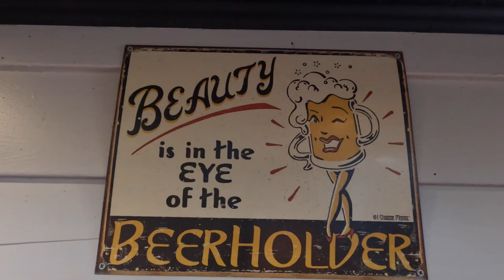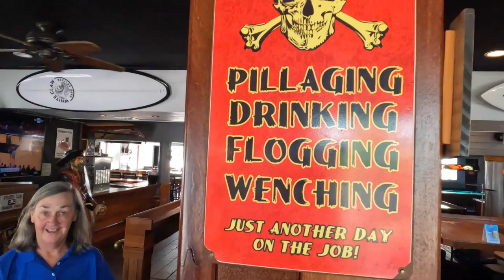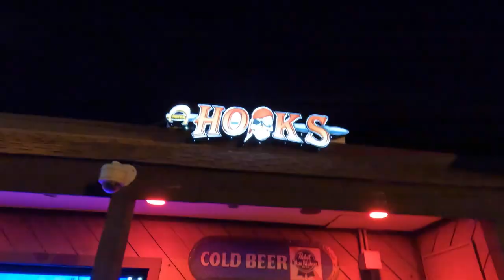Hooks Bar and Grill Seaside Heights, NJ - One Fun Place for Food, Drinks, Music!!!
Let us introduce you to Hooks Bar and Grill in Seaside Heights, NJ. One Fun Place for Food, Drinks, and Music!!! It's a feast for the senses. A really unique "Jersey Shore" restaurant/bar with indoor and outdoor dining (in-season), along with live entertainment, pinball, shuffleboard, pool tables and arcade games with a diverse menu that has something for everyone. Hooks is open 7 days a week, year-round. It's a fun place with great food!
Chapters:
00:00 Intro Shots of Hooks
00:39 Joe and Sharon's Intro
01:07 Welcome to Hooks! Intro from Bartender/Waitress/GM
01:51 Restaurant/Bar scenes
02:29 Food, Food, Food!!!
02:59 Hooks night shots
03:15 Games, Games, Games!!!
04:15 Restaurant Address, website address
The Most Comfortable Shirts Ever Made with the Most Positive Message!
Camera Used in this Video:
GoPro Hero 10 Black
Camera Accessories Used in this Video:
Hero 10 Camera Media Mod - Built-In Mics, Mounts, + Ports
Shorty - Mini Extension Pole and Tripod
Light Mod - Compact, Powerful Led
3-Way 2-0 - 3 in 1 Grip, Arm, Tripod
Hero 10 Dual Battery Charger + Spare Battery

Studio Accessories:
Editing Software

Studio Microphone - Blue Yeti
Music Used in This Video:
All the music in this video is taken from live performances at Hooks not from original artist!

IMPEL, LatinAutorPerf, BMG Rights Management (US), LLC, UMPI, Exploration Group (Music Publishing), Reservoir Media (Publishing)
On behalf of: RCA/Legacy
You do not pay more by clicking on these links. It the same as going to the sites themselves. Click/buy through us, and you will be supporting our channel so we can bring you more videos.